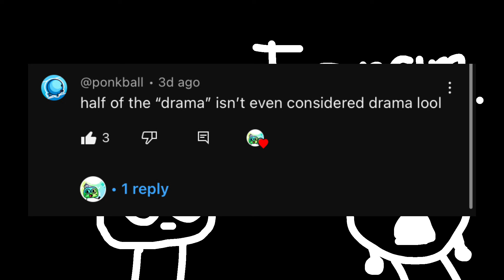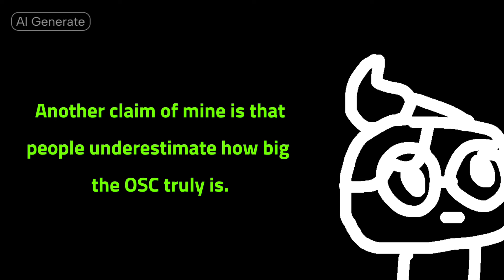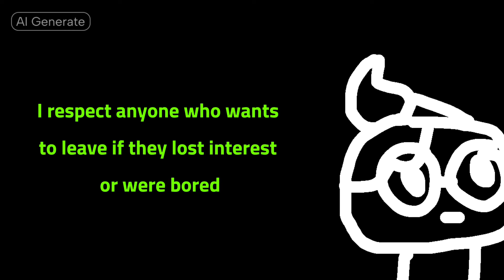Please Ignore Drama…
Kind of a way for me to poke fun at the fact there are literal snowflakes who cry over arguments lol

also check my discords

People mentioned:
Everyone on the Hot 100 lol

Thanks @TAS123hahaha for helping me do this